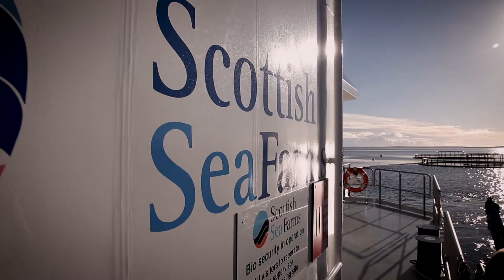Aquaculture Modern Apprenticeship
Billy Seatter has completed a Modern Apprenticeship in Marine Aquaculture.  This was undertaken through his employment with Scottish Sea Farms in Orkney combined with studying at the NAFC Marine Centre UHI in Shetland.

There is significant growth ongoing within the Aquaculture sector with local businesses investing in new sites and infrastructure around the coast of Orkney, so there are great opportunities for anyone interested in working in this area, including those who live in the north isles.  Local Aquaculture businesses, like Scottish Sea Farms, invest in their staff development through a structured training programme which enables progression through the organisation from trainee positions right up to management.  Undertaking an apprenticeship is a good way to develop your skills and experience while you work.

Apprenticeships within the Aquaculture sector are run through the NAFC Marine Centre UHI and assessors travel from Shetland to visit apprentices at their workplace.

As well as the Modern Apprenticeship, NAFC Marine Centre offer a variety of short courses in Aquaculture, more information can be found

Locally, Orkney College UHI offers a range of course through the Maritime Studies Department which may be beneficial to those interested in working in Aquaculture.  These include courses you can study whilst still as school such as National 5s in Maritime Skills and Costal Navigation.